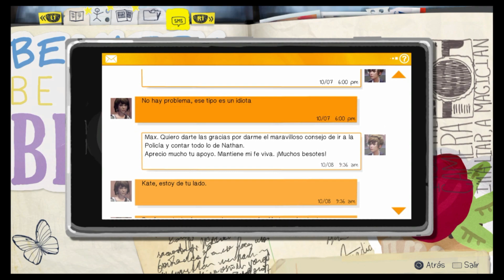Life is Strange #9 | Metiendonos en problemas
Hola muchachos, que ondis, como estan? Espero que esten todos bien, aca una nueva semana, un nuevo video. Espero les guste y lo disfruten, un saludo a todos (: